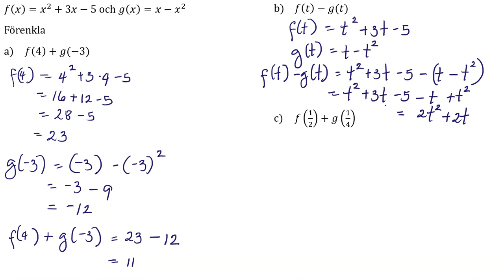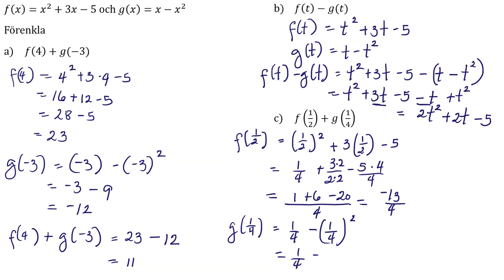Ma1b 3421 Matematik 5000+ 1b för reviderad ämnesplan